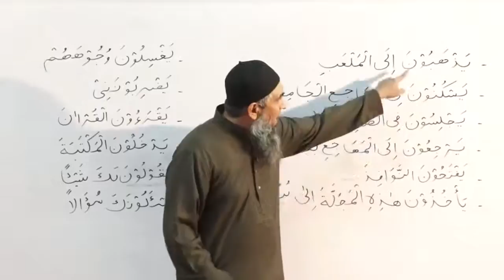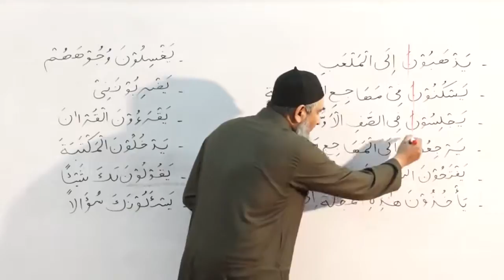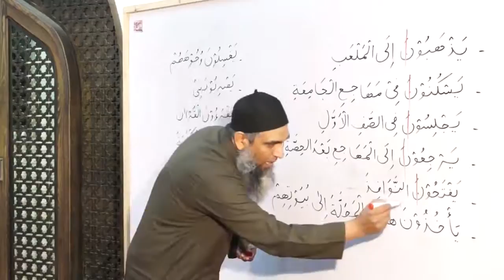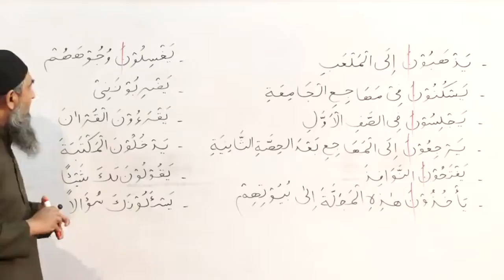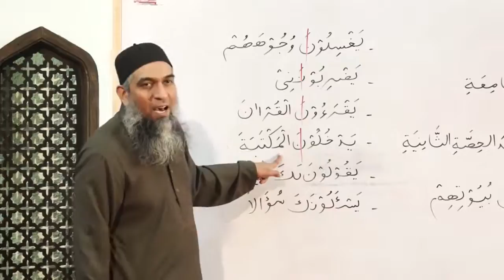Lughatul Arabia Lectuer-77 Madinah Arabic Book-02] Full HD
Understand Quran to understand your Deen. This can be done in two ways: by following it's translation or by learning Arabic language. Translation can't be a substitute for any language, so far understanding the comprehensiveness of the meaning of it's words and expressions is concerned. On the other hand, learning Arabic will provide you the full access to the Quran's meaning directly and you can feel the exact sense and depth of the Quranic language. This will also help you keep the verses of Quran in memory without any extra effort. Not only that, learning Arabic can make you understand the various Duas and Tasbeehats used while performing Salah, thus,enabling you to feel greater closeness to Allah and in turn receiving the full benefit of Salah.__________________________________­_

Learn Arabic through Urdu. Here are the Arabic learning videos (Basic and Advanced Level) taught by well known instructor Sheikh Aamir Sohail from Quran Academy to which late Dr. Israr Ahmed (having written the Tafseer of the Quran - "Bayan-ul-Quran") was associated. The instruction medium is Urdu which is easy to comprehend and follow. Sheikh Aamir Sohail being an excellent instructor, is also a qualified analysts of Quran, gives useful motivational tips based on Quranic verses while teaching, along with analysing the grammar and meaning of the verses.

Learn Arabic Through Urdu --- Basic Level --- 71 Videos :-